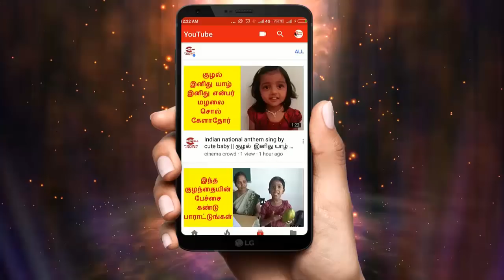Nandhini serial 6/4/18 Full episode Review | Nandhini Serial today episode